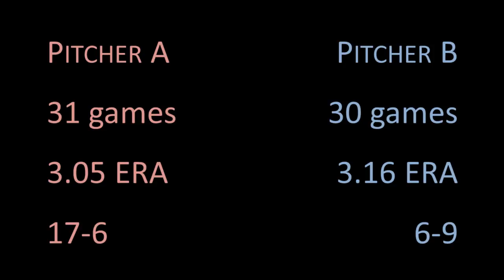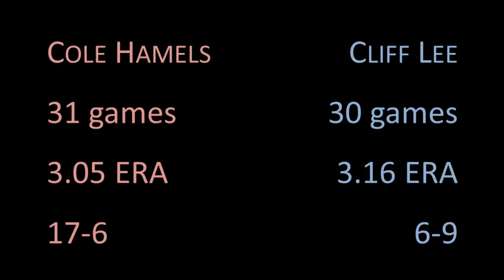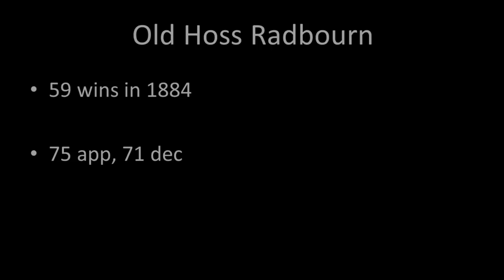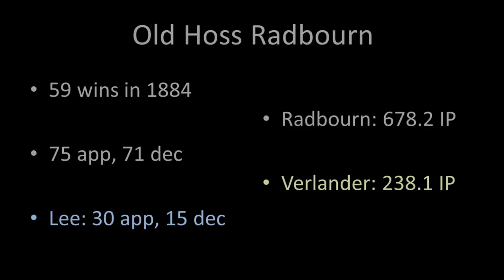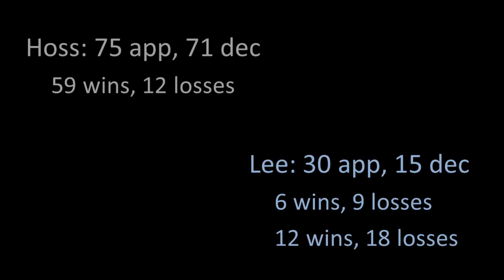What do Pitcher Wins Really Tell Us?